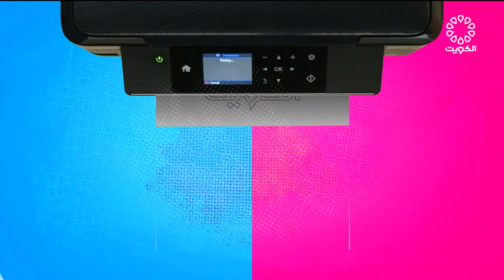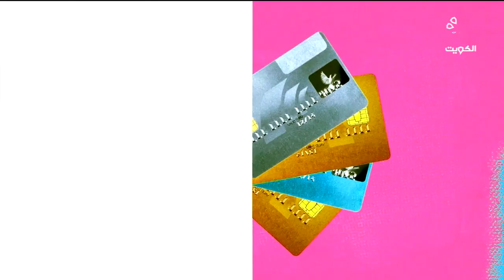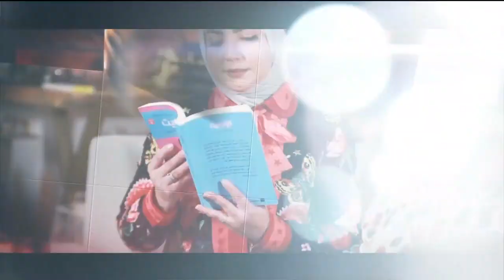برنامج ساعة الا 12-7-2023